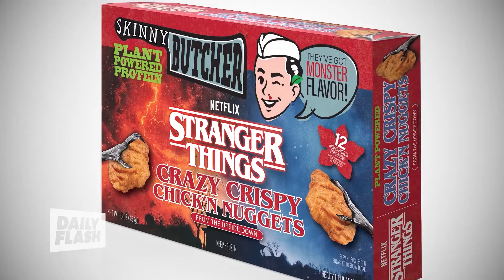5 31 22 SUMMER HEALTH & WELLNESS